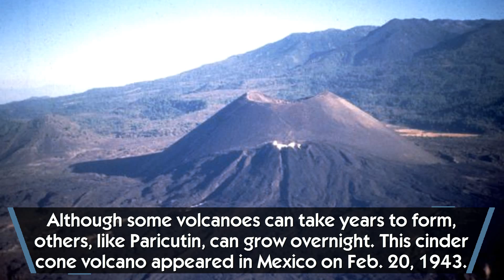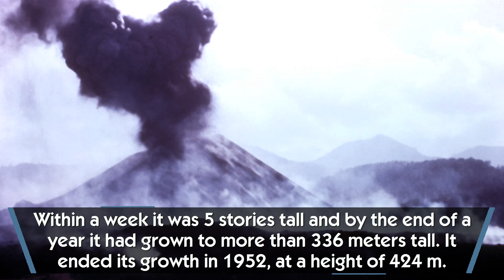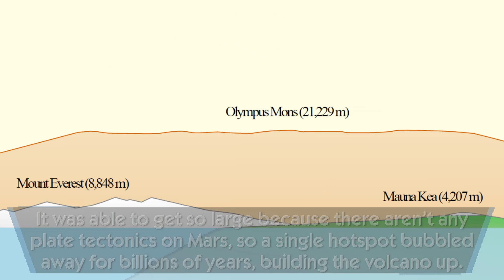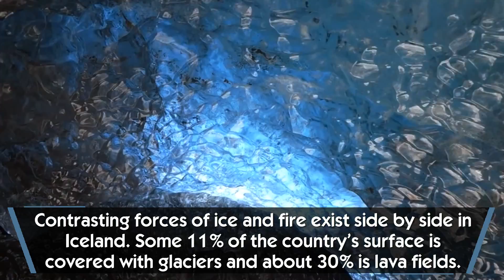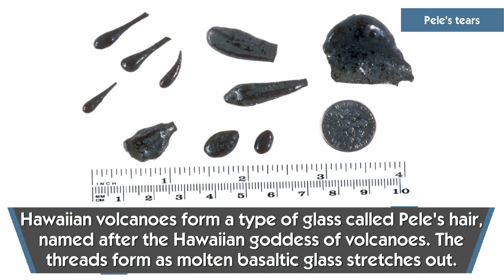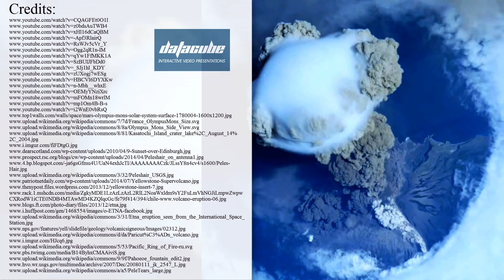10 facts about VOLCANOES & presentation of volcanic eruption influence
The volcanic activity of recent years in regions, where most of the volcanoes were considered to be dormant or extinct, proved the danger standing behind such natural formations and shows the need for further research in the field of volcanology and geology.

Nowadays there are several hotspots of volcanic activity all over the world, including the USA, Europe (Etna as a volcano with the longest documented activity in the history of humanity) and Atlantic Ring of Fire and there is no way to control them, so scientists can only research the influence of volcanoes on human life on the Earth and suggest ways of adapting to living in such regions.

In order to draw attention to the research of such formations, we created a quick interactive presentation about volcanoes, their special features and cool historic facts connected to volcanic eruptions or activity.

From our presentation you will learn about such things:

- the most active volcano in the Solar System (Olympus Mons on Mars);

- how eruptions can color sunsets globally?

- unique forms of volcanic glass - Pele's hair & tears;

- what is a supervolcano and how dangerous can they be?

- Mount Etna of Italy, as the most active volcano in all of the documented human history;

- most of the Earth’s surface and even the early atmosphere are volcanic in origin;

- how is the Ring of Fire formed?

- Paricutin a volcano, which basically grew "overnight" a Mexican cornfield;

- Pumice a unique and the only rock that floats in water;

- Iceland – land of fire (volcanoes) & ice (glaciers).

Thanks for your time & attention!